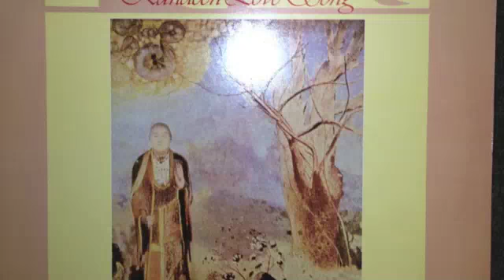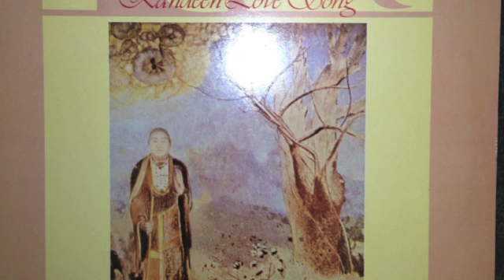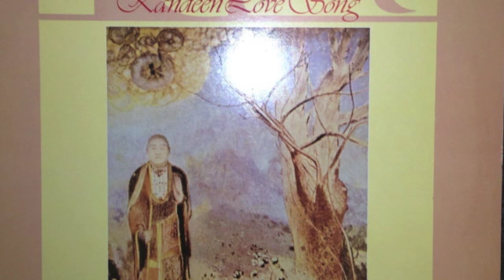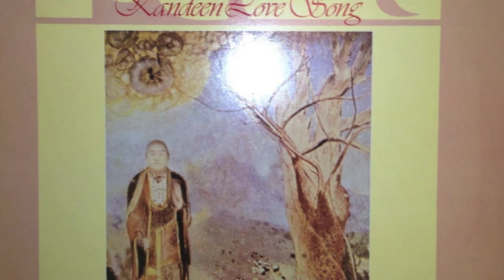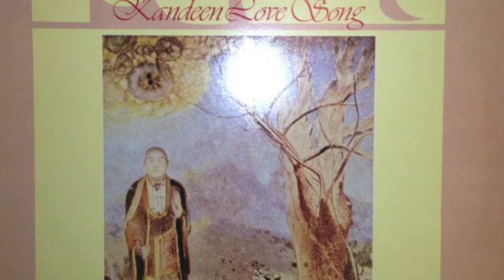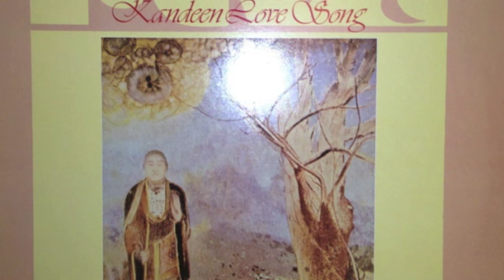paz 'yours is the light'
electric ballrooms classic jazz